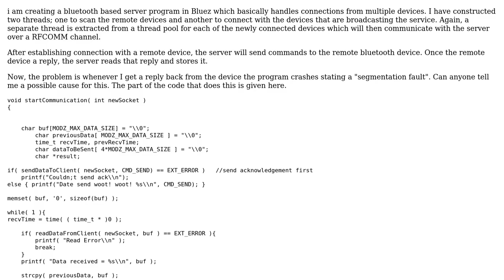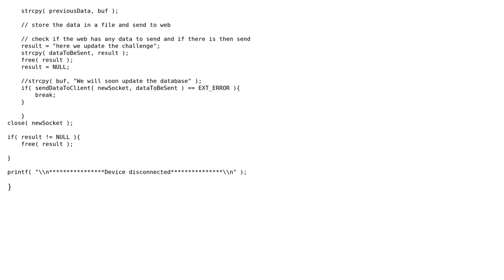Segmentation fault in Thread pool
With thanks & praise to God, and with thanks to the many people who have made this project possible! You are responsible for your own actions.